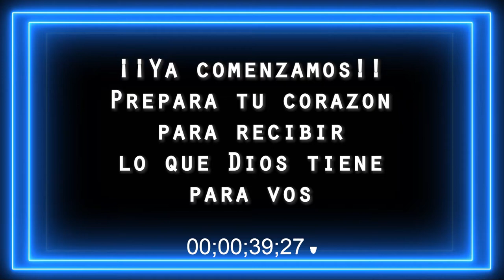Reunión 22/8 | Fabian Scheffer